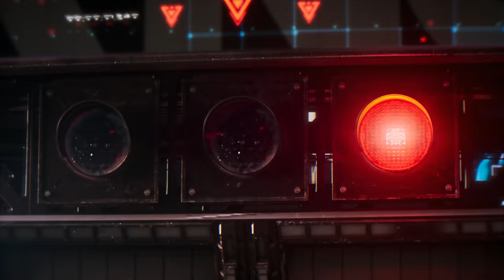Pink Noise - Sky Cry (ft. Zack Slime Fr) (Official Music Video)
They call me Crashtag.
I’m a fast trend, they say.
We used to be a show for humans.
Before the flood took them away.
Before they all drowned in their own data.
Now we are left in the Algorarena.
Going in circles.
Racing against ourselves, against the wall.
This used to mean something.

CREDITS

Written and directed by Kim Chapiron
Co-directed / CG Supervisor by Jehan Bouazza
Edit: Margerie Argentin, Benjamin Weill

Produced by Mathematic, Phantasm, Quiet and Viral

MATHEMATIC
Producer : Guillaume Marien
Post-Producer: Jérémy Dumètre
Layout / Previz: Valentin Soulard, Xavier Zahra
Character concept / Lead character : Camille Gurruchaga
Concept artist: Sebastien Hue, Dofresh
Environnement Artist: Gregory Ginsburger, Yann Glica, François Heysen
Rig: Beastmaker
Mocap: Mocaplab
Animation: Cyril Cassaigne, Ornella Luzzi
Lighting Artist: Axel Alvarez, Jordan Lorcet, Yann Glica, François Heysen, Victor Martinez
Houdini Artist: Olivier Colchen, Maxime Delsart, Thomas Van Maele
Crowd: Thomas Van Maele
Compositing: Fabien Delavous, Nicolas Derory, Pierre Herzig, Anthony Lyant
Flame : Olivier Zibret
Motion design : Yann Aldabe
Color Grading : Emiliano Serantoni

PHANTASM
Executive Producers: Gary Farkas, Olivier Muller, Clément Lepoutre

QUIET
Executive producers : Sol Guy

VIRAL
Special thanks : Brodinski, Tina Kunakey, Marco dos Santos, Ladj Ly, Nicolas Loir, Baptiste de Brugière, Noé Debré, Joffrey Pairemaure, Younes Dakiche, Flavien Minson, Jay Smith, Thibault Cervantes, Nogaye Sambe, Anna Sitruk, Riadh Elabed, Guney Yilmaz, Duane Capdevielle.